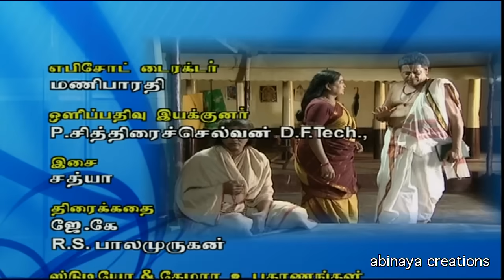திருப்பாவை சீரியல் Episode - 152 | Thiruppaavai Serial